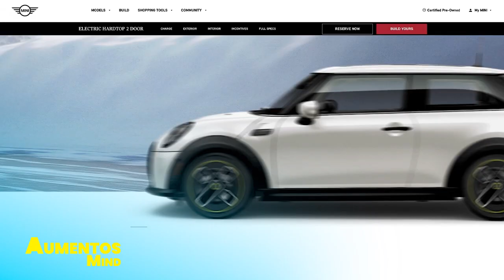Mini Electric Cooper 2023, agora com pintura branca Nanuq inspirada em Urso Polar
Após a celebração da Semana Internacional do Urso Polar (30 de outubro a 5 de novembro), a MINI dos Estados Unidos anunciou o lançamento de um novo acabamento de pintura branca Nanuq no MINI Electric Cooper SE 2023. A nova cor de pintura, chamada Nanuq White, foi inspirada no nome do adorável personagem de urso polar criado pela agência criativa da marca Pereira O'Dell.